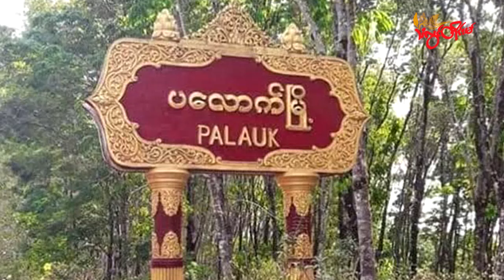TLT Tv||- ပလောက်မြို့တံတားဂိတ် တိုက်ခိုက်ခံရလို့ စစ်ကောင်စီတပ်ဖွဲ့ဝင် ၄ ဦး သေဆုံး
တနင်္သာရီတိုင်း ပုလောမြို့နယ် ပလောက်မြို့ တံတားကြီးအနီးမှာ တပ်စွဲထားတဲ့ စစ်ကောင်စီတပ်ဖွဲ့ဝင်တွေ ဝင်ရောက်တိုက်ခိုက်ခံရတာကြောင့် ၄ ဦး ထက်မနည်း ထိခိုက်သေဆုံးခဲ့တယ်လို့ မြိတ်ခရိုင် အမှတ် (၁) တပ်ရင်းထံက သိရပါတယ်။